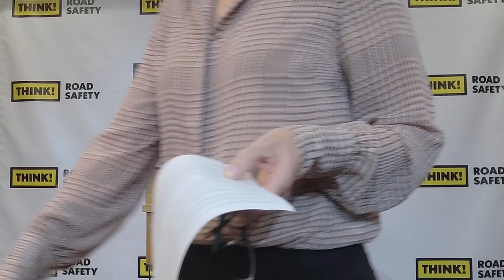Superintendent Bob Gray press conference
Superintendent Bob Gray speaks to the media about the double fatality at Angaston yesterday (9 November) and Northern Expressway crash.